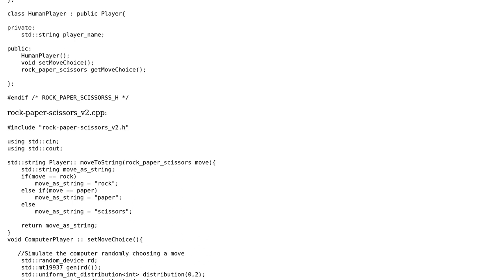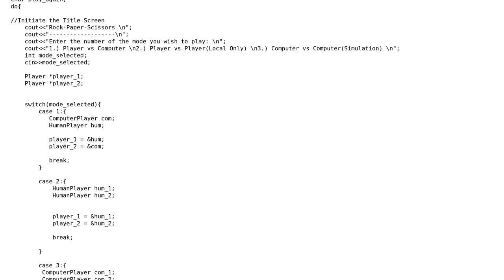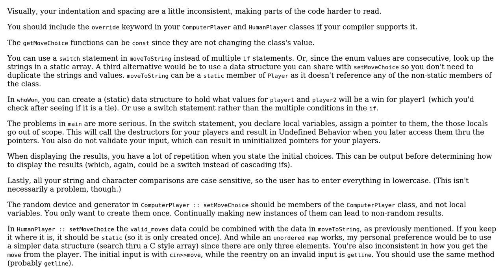Simple rock-paper-scissors game [Follow Up 1]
With thanks & praise to God, and with thanks to the many people who have made this project possible! You are responsible for your own actions.